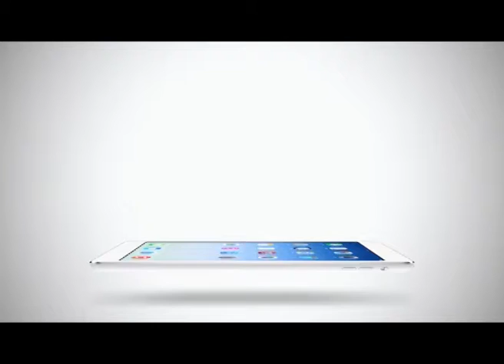Sport Today | 11-02-2015 (4/4)